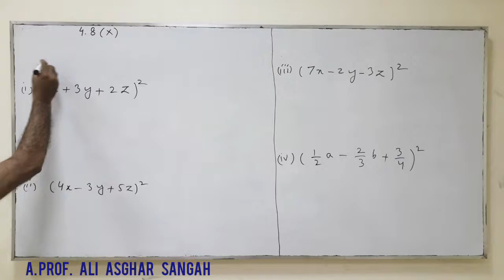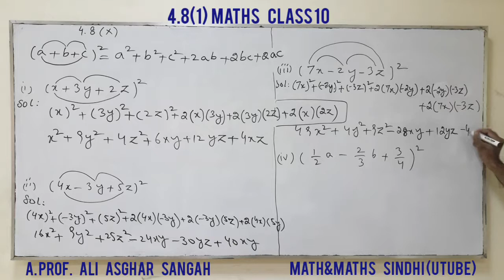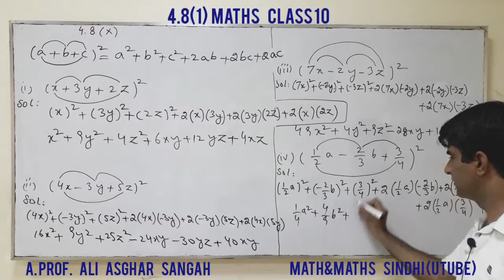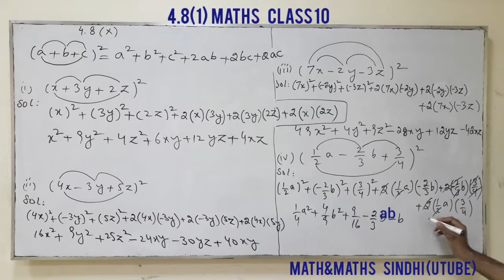4.8 (1) Maths Class 10. (a+b+c) 2 Formulae Problems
Sindh Text Book Board STBB.
Mathematics Class 10 /10th/X.
Maths in sindhi.
By Prof Ali Asghar Sangah.